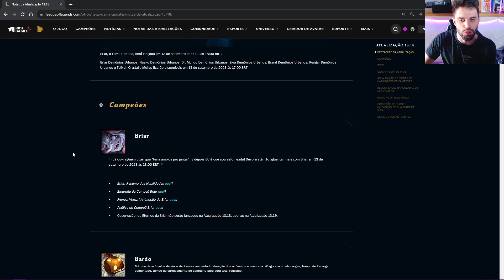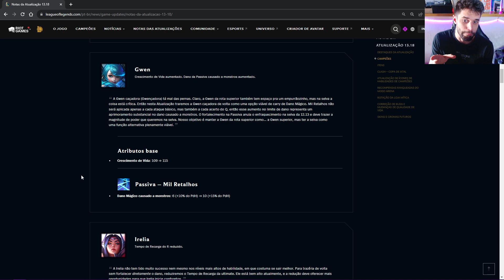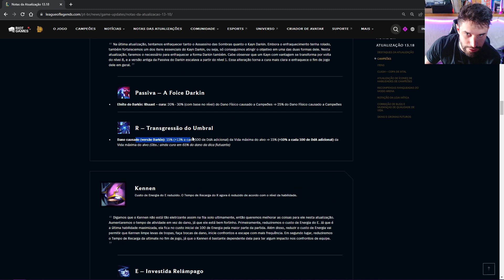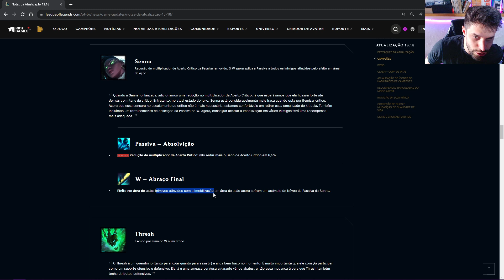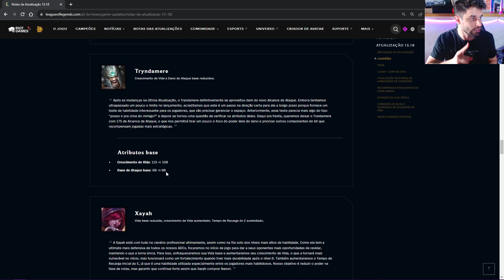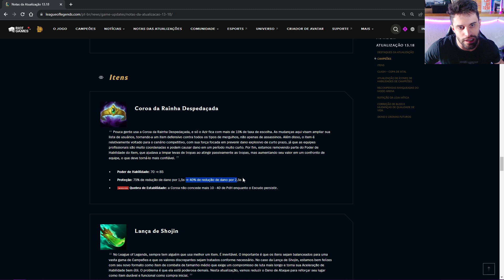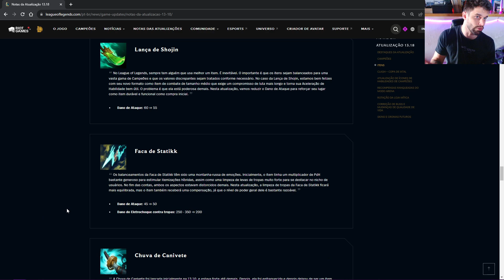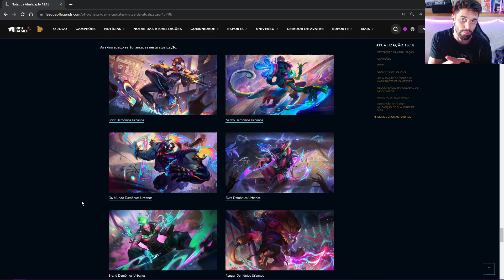A BRIAR VEM AÍ - TUDO SOBRE AS NOTAS DA ATUALIZAÇÃO 13.18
Notas de atualização lol
patch notes lol
Notas da atualização 13.18
patch notes 13.18
notas da atualização lol 13.18
patch 13.18
novos itens 13.18